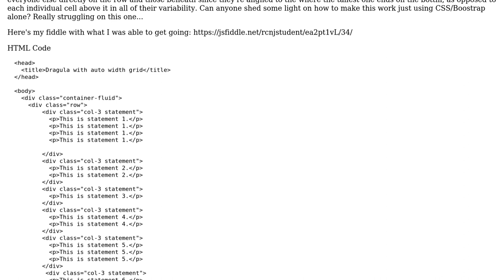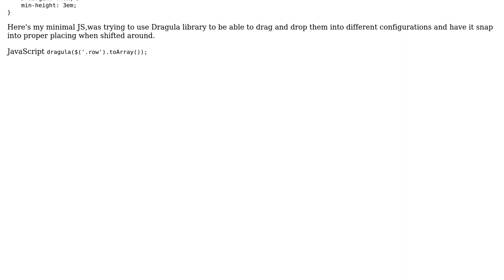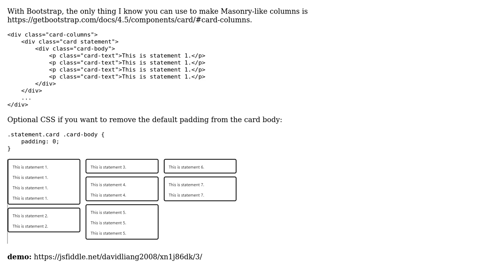Can't Get Masonry Like Grid to Tighly Wrap Around Text if Using Boostrap Grid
With thanks & praise to God, and with thanks to the many people who have made this project possible! | Content (except music & images) licensed under CC BY-SA | Music | Images & others | With thanks to user user2797606 user David Liang and the Stack Exchange Network Trademarks are property of their respective owners. You are responsible for your own actions.